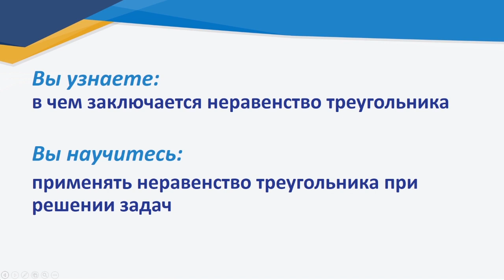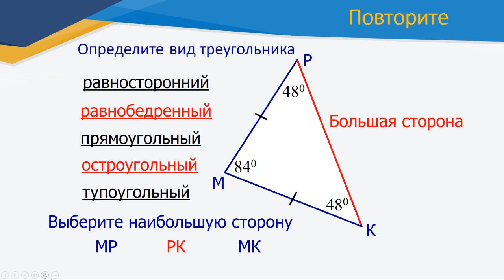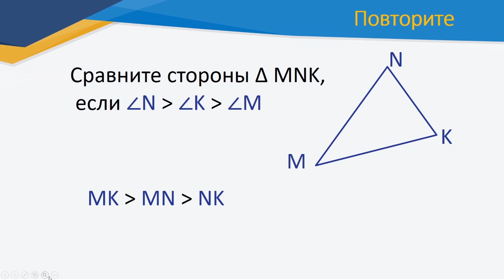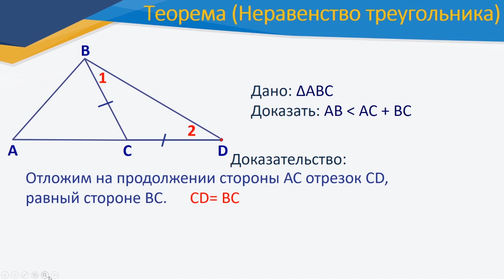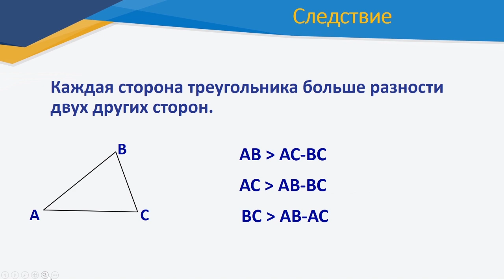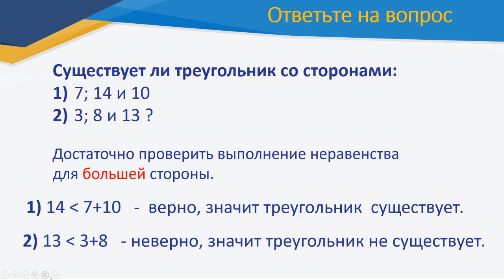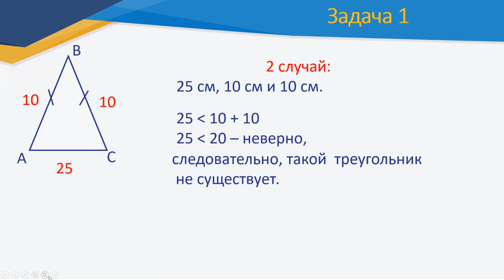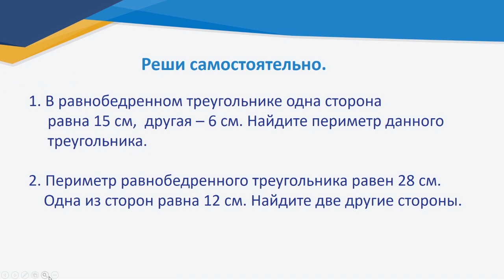ІІІ четверть, геометрия 7 класс Неравенство треугольника